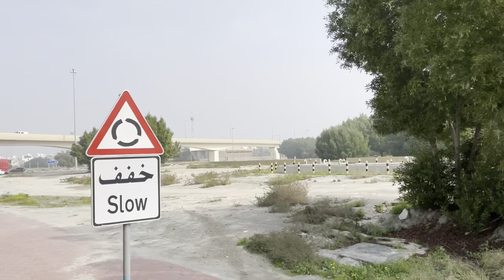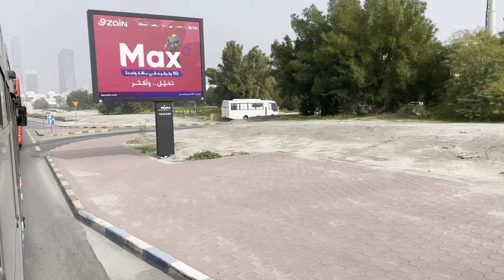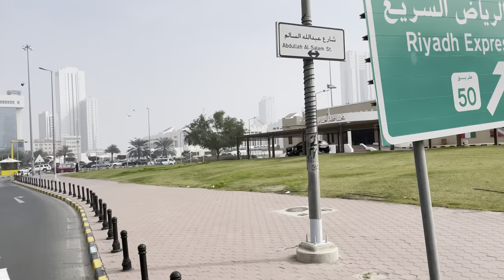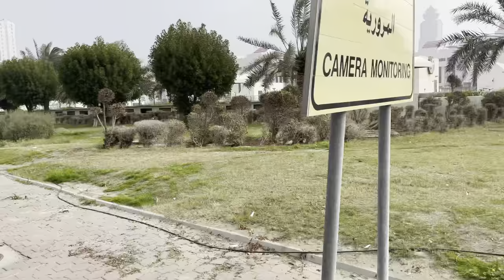KUWAIT MINI BUS VLOG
Fresh footage of Kuwait short trip from Al Rai to Kuwait City